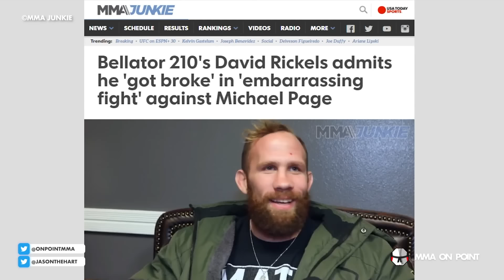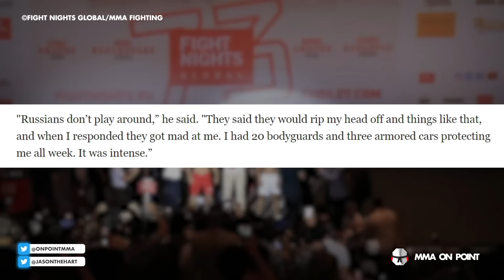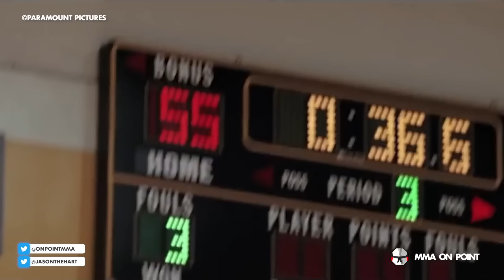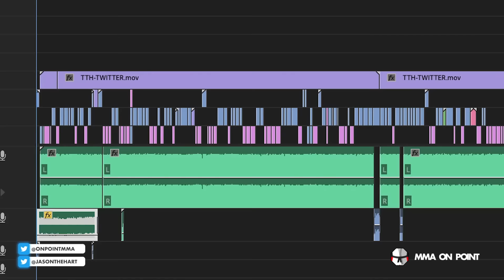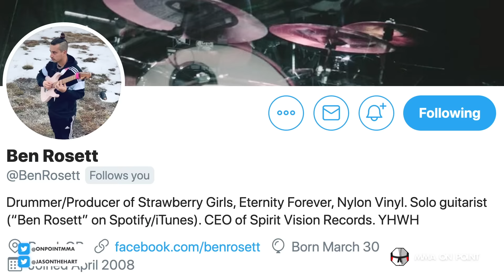10 Fighters That Abruptly Quit Mid-Fight